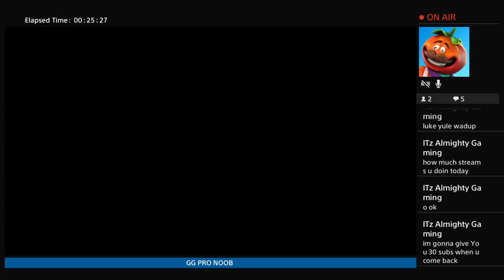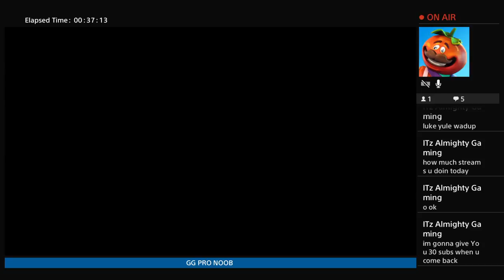PLAYING SOME INFAMOUS 2